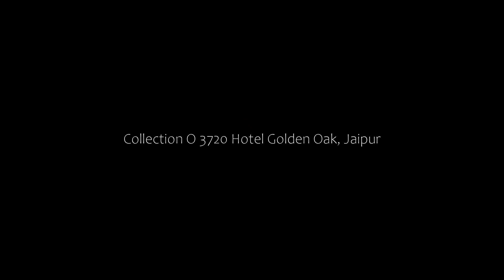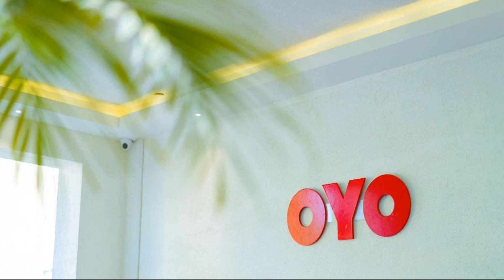Collection O 3720 Hotel Golden Oak, Jaipur, India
About Property:
Boasting a restaurant, Collection O 3720 Hotel Golden Oak in Jaipur is situated 1.1 km from Sindhi Camp. Located around 2.2 km from City Palace, the hotel with free WiFi is also 2.2 km away from Jantar Mantar, Jaipur. The property is located in the C Scheme district, 2.4 km from Hawa Mahal - Palace of Winds.
The air-conditioned accommodation is equipped with a seating area, a TV with cable channels, a...
Property Type: Hotel
Address: Ahinsa Circle, Chandpole, Jaipur, Jaipur Municipal Corporation, Jaipur Tehsil, Jaipur, Rajasthan Jaipur, Jaipur, C Scheme, 302001 Jaipur, India
Searching For
1. Collection O 3720 Hotel Golden Oak - Jaipur - India
2. Collection O 3720 Hotel Golden Oak - Jaipur - India Address
3. Collection O 3720 Hotel Golden Oak - Jaipur - India Rooms
4. Collection O 3720 Hotel Golden Oak - Jaipur - India Amenities
5. Collection O 3720 Hotel Golden Oak - Jaipur - India Offers and Deals
Audio Credit:
Track Title: Reasons To Hope
Artist: Reed Mathis